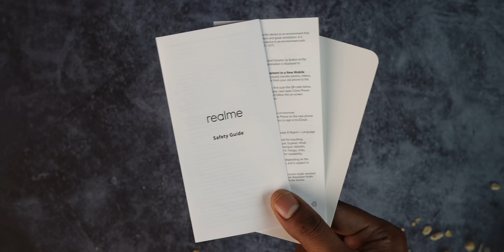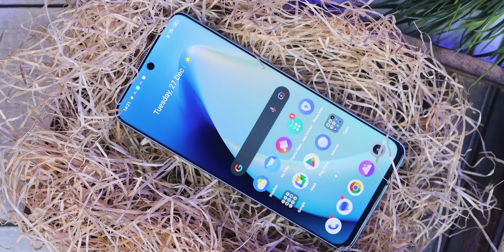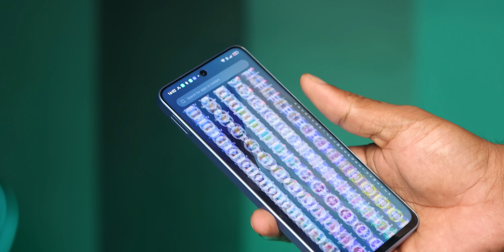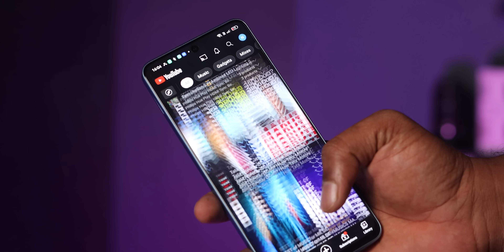Realme 10 Pro 5G Review in Telugu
🔹My PC Gear:
✅Web Cam
✅USB hub